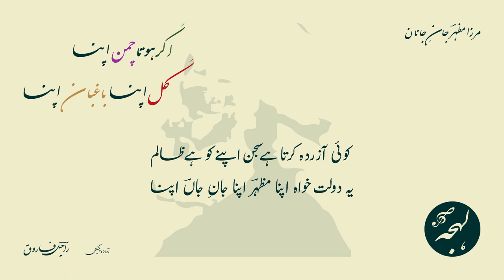Mirza Mazhar Jan E Janan Poetry - Chali Akhir Jala Kar - LEHJA [Urdu Poetry Recitation]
Urdu Poetry of Mirza Mazhar Jan E Janan
Urdu Ghazal: Chali Akhir Jala Kar Gul Ke Hathon Aashiyan Apna

مرزا مظہرؔ جانِ جاناں کی شاعری

اردو غزل: چلی آخر جلا کر گل کے ہاتھوں آشیاں اپنا
شاعر: مرزا مظہرؔ جانِ جاناں

مکمل غزل:

چلی آخر جلا کر گل کے ہاتھوں آشیاں اپنا
چمن میں ہائے بلبل نے نہ چھوڑا کچھ نشاں اپنا

یہ حسرت رہ گئی کیا کیا مزے سے زندگی کرتے
اگر ہوتا چمن اپنا گل اپنا باغباں اپنا

جنوں سوں اس قدر روئیں کہ رسوا ہو گئیں آخر
ڈبایا ہائے ان آنکھوں نے آخر خانماں اپنا

مرا جلتا ہے دل اس بلبلِ بیکس کی غربت پر
کہ گل کے آسرے پر جن نے چھوڑا آشیاں اپنا

رقیباں کی نہ کچھ تقصیر ثابت ہے نہ خوباں کی
مجھے ناحق ستاتا ہے یہ عشقِ بد گماں اپنا

جو تو نے کی سو دشمن بھی نہیں دشمن سے کرتا ہے
غلط تھا جانتے تھے تجھ کو جو ہم مہرباں اپنا

کوئی آزردہ کرتا ہے سجن اپنے کو ہے ظالم
یہ دولت خواہ اپنا مظہرؔ اپنا جانِ جاںؔ اپنا

SUPPORT US

BUSINESS QUERIES